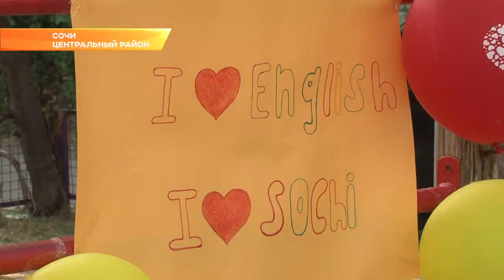В Сочи на "Площадке нашего двора" провели урок английского. Новости Эфкате